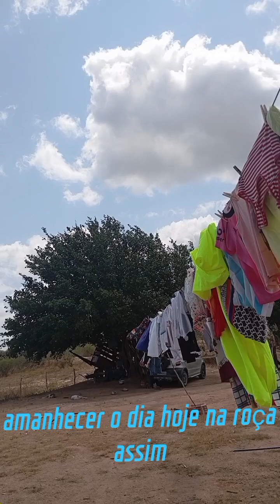dia de lavar roupa na roça foi assim...